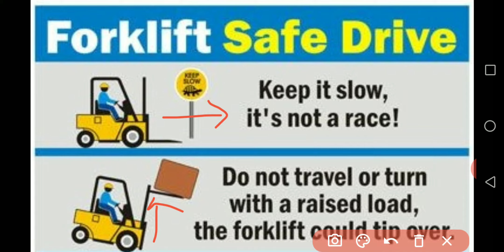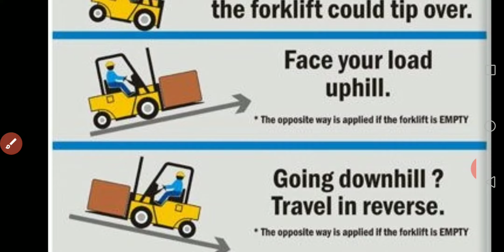FORKLIFT SAFE DRIVE | Forklift safe drive process